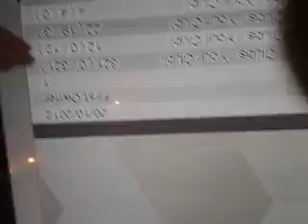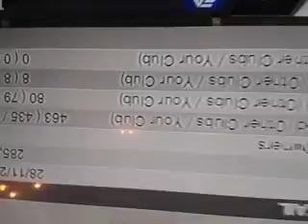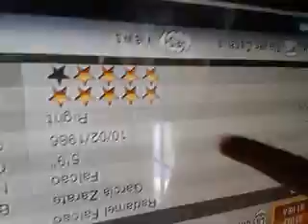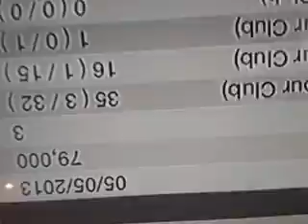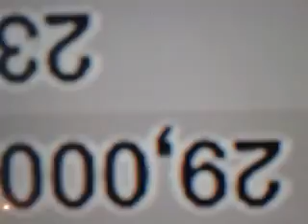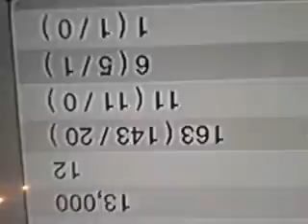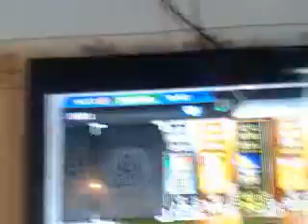FUT sqaud builder